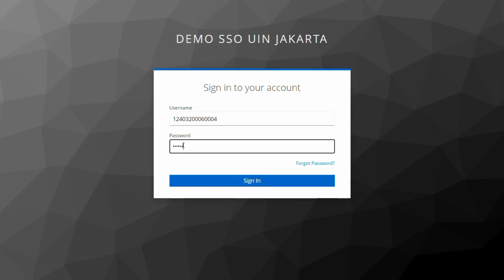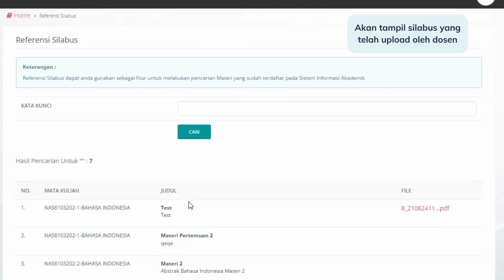Portal Mahasiswa | 19 Referensi Materi Virtual Class